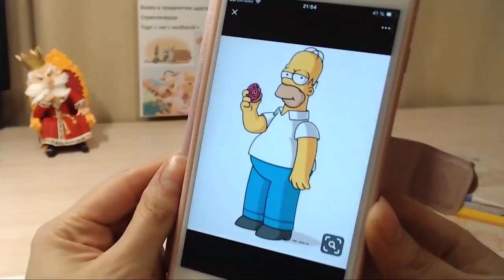Гомер Симпсон из мастики. Фигурка на торт. Лепим героя м/ф "Симпсоны" Танинторт